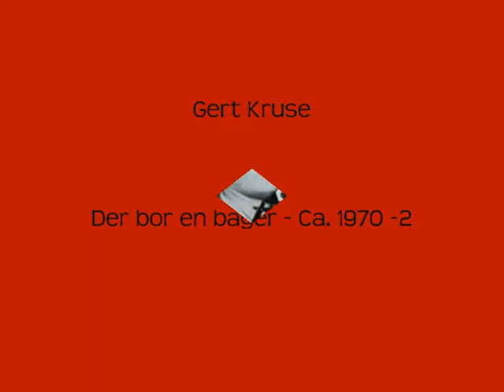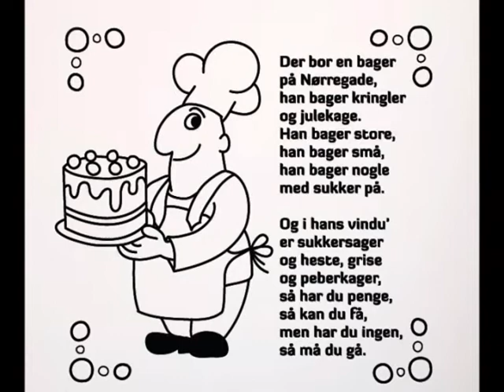Gert Kruse - Der bor en bager -Ca.1970-72, Jazz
Hvis nogen har oplysninger om det rigtige årstal på denne LP, vil jeg være taknemmelig. Det år jeg har valgt, er kun et skøn, over andre af Gert Kruse's plader. Billederne på coveret er min ide.
Ork. Under ledelse af, Godfred Sørensen
Henry (Buby) Nielsen, Piano
Godfred Sørensen, Trompet & Flygelhorn
Henning Storm, Trombone
Paul Hindberg. Klarinet
Bent Nielsen, Saxofon & Fløjte
Erik Kaare, Banjo & Guitar
Leif Sjøberg, Bas
Flemming Wagner, Drums